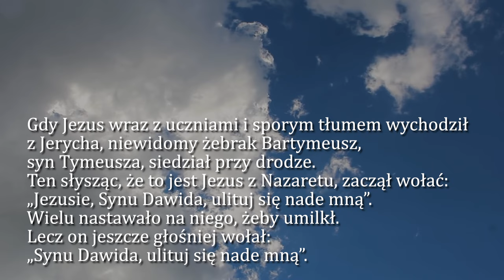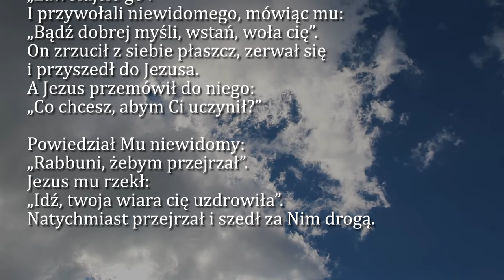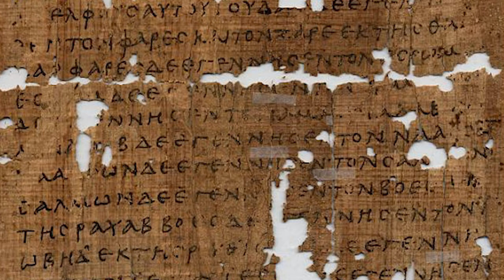Dobra Nowina na dziś | 27 października - XXX Niedziela zwykła (rok B)